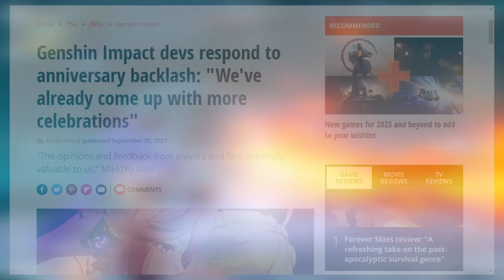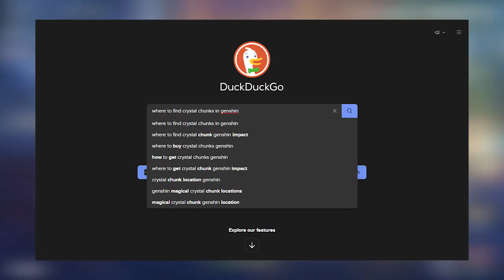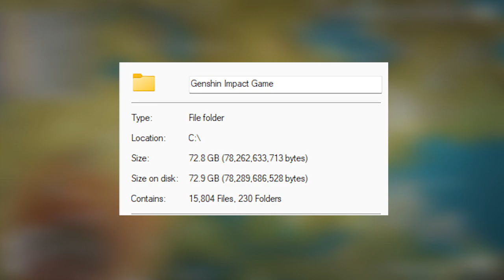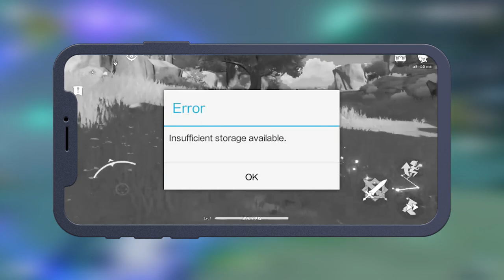Is Genshin Still Fun to Play?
It's been 1000 Days and now, in thi video, I will share my thoughts and some reason about the most important question about Genshin, is this game still fun to play or not.

00:00:00 - Intro & Context
00:01:07 - The Question
00:01:12 - The State of Genshin Right Now
00:02:00 - Reason 1 : Exploration and Progression
00:03:24 - Reason 2 : Game Size
00:04:18 - Reason 3 : End-Game Problem
00:05:32 - Why, Still Playing
00:06:18 - Closing